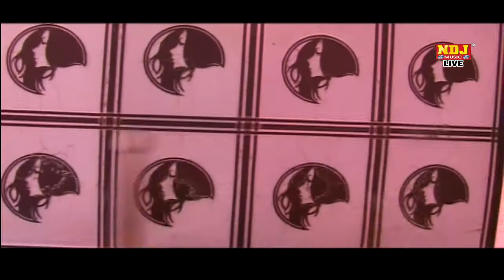पॉपुलर बेस्ट रागनी 2016 / Maa Hoke kyon Bhul Gayi / Lattest Haryanvi Ragni / NDJ Music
Title - Haryanvi Toofan ( Top Hits Ragniya )

Song -  Maa Hoke  kyon Bhul Gayi

Singer - Jaipal Bedharak  Samalkha , pinki choudhary Narela , Master Bhim Singh Chhoker pattikalyana 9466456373 ,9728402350

Writer - Bhim Singh Chhoker 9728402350

Director - krishan kaushik , Yeshvir Gujjar 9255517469 , 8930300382

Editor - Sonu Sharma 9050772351